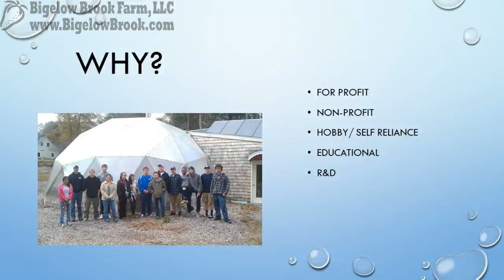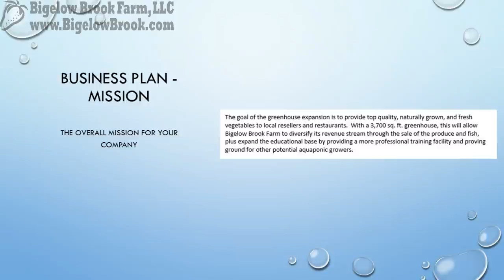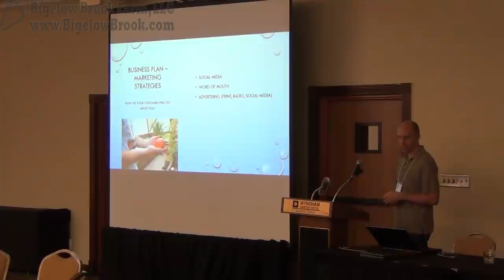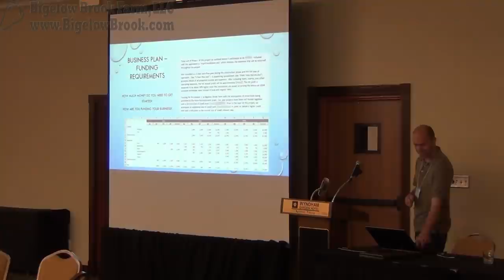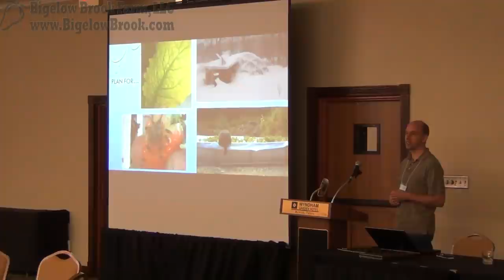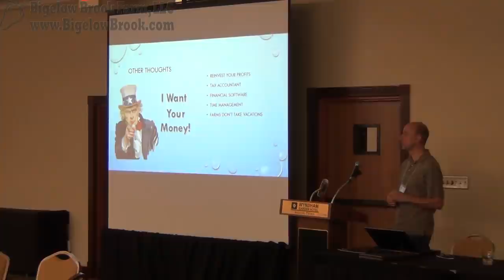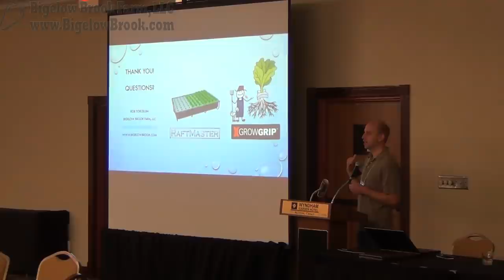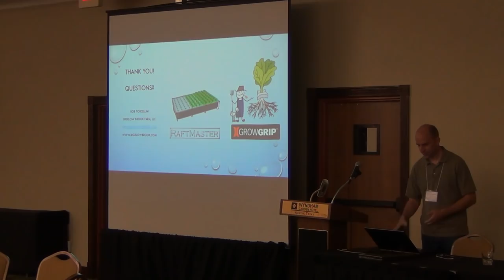So, You Want To Start A Farm?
This is a presentation that I gave about what you should consider before starting a farm.  This was filmed In November 2016 at the Aquaponics Association conference in Austin TX